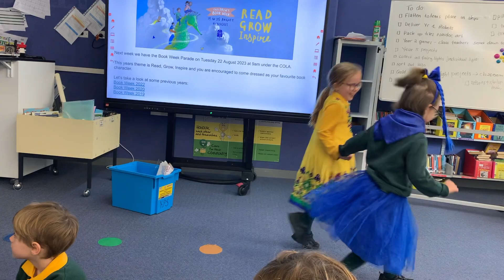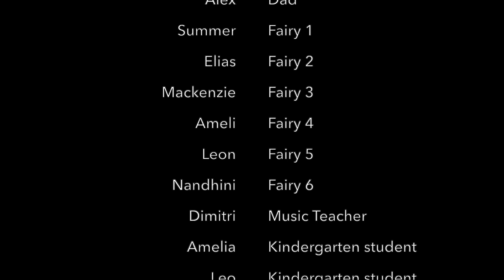Kindergarten Dream - Kensington PS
A successful film within the 2023 Film by the City showcase at Event Cinemas, George Street celebrating film making and story telling within public schools.